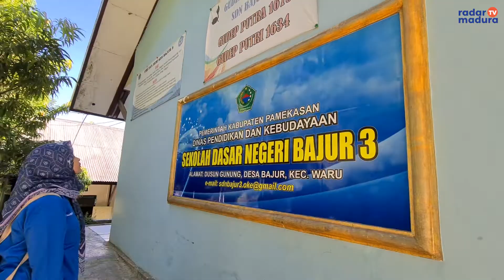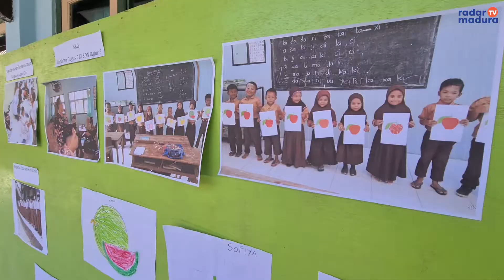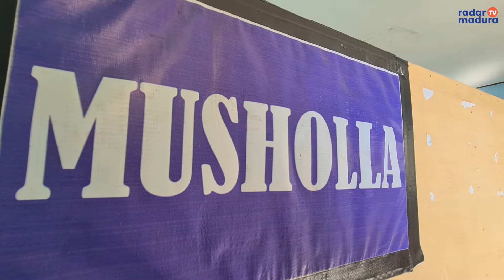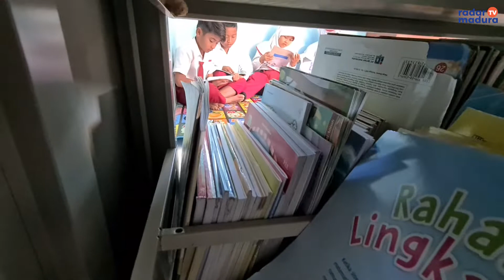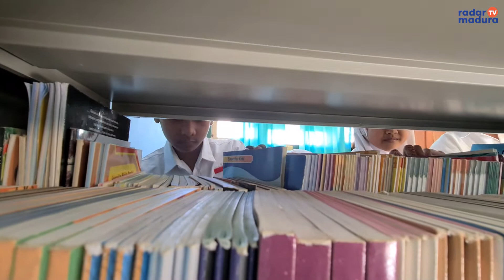SDN Bajur 3 Jago Pramuka dan Tahfidz Quran || LENSA PENDIDIKAN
SDN Bajur 3 memiliki segudang prestasi. Khususnya, di bidang ekstrakulikuler pramuka dan tahfidz quran. Siswa-siswinya berhasil meraih juara di sejumlah perlombaan.